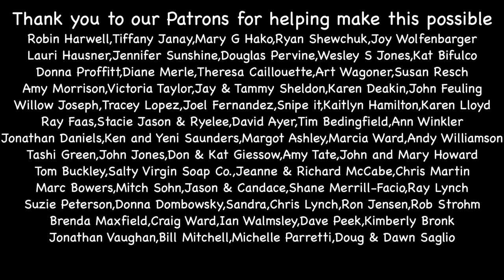WE'VE BEEN WAITING FOR THIS MOMENT!!! // off grid luxury bathroom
WE ROAST COFFEE! Check out our farm to cup coffee from Panama